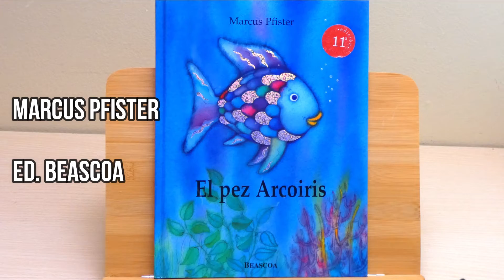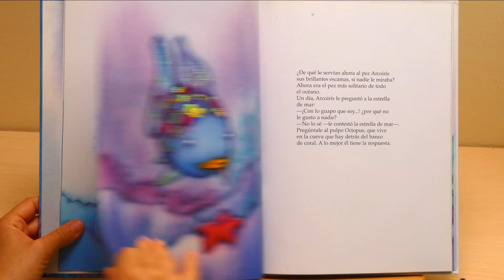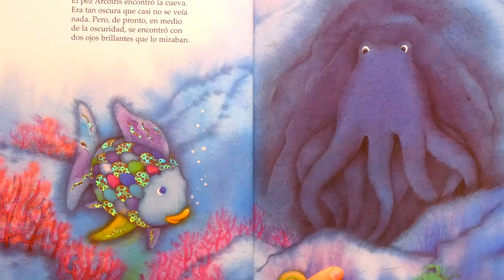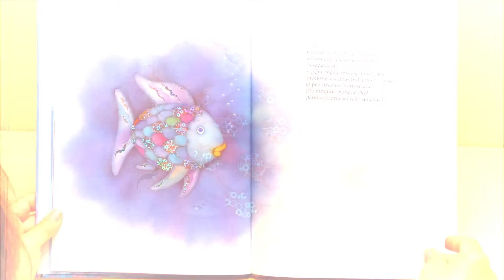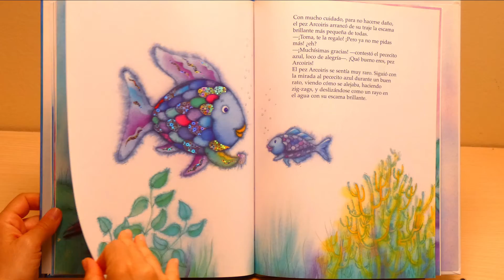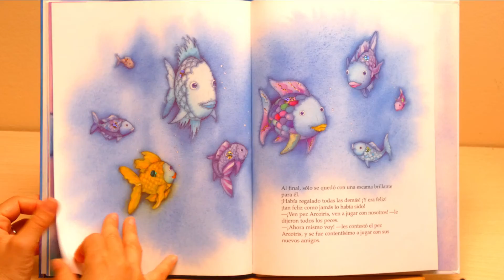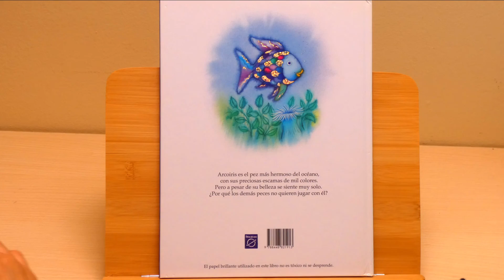Cuentos SOBRE GENEROSIDAD 🌈🐟EL PEZ ARCOIRIS cuentos SOBRE COMPARTIR para niños 🌈🐟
El cuento EL PEZ ARCOIRIS es uno de los mejores cuentos sobre compartir y los cuentos sobre la generosidad que se han escrito. Un IMPRESCINDIBLE cuento infantil para enseñar el valor de compartir a los niños.
SINOPSIS: En lo profundo del océano, en un lugar muy lejano, había una vez un pez muy hermoso al que todos los peces llamaban 🌈Arcoiris🌈. Poseía un traje de escamas brillante que tenía todos los colores del arcoiris. El pez Arcoiris no quería compartir sus escamas, pero poco a poco descubrirá el valor de la amistad y la generosidad.

Para más cuentos sobre amistad, generosidad y con valores y sabiduria como este:

📚𝐀𝐮𝐭𝐨𝐫: Marcus Pfister
📚𝐈𝐥𝐮𝐬𝐭𝐫𝐚𝐜𝐢𝐨𝐧𝐞𝐬: Marcus Pfister
📚𝐄𝐝𝐢𝐭𝐨𝐫𝐢𝐚𝐥: Beascoa
📚𝐄𝐝𝐚𝐝: a partir de 2-3 años

El icono del príncipe rana y otros vectores utilizados en este vídeo han sido diseñado por Vexels.com, y puedes encontrarlo en el siguiente enlace: